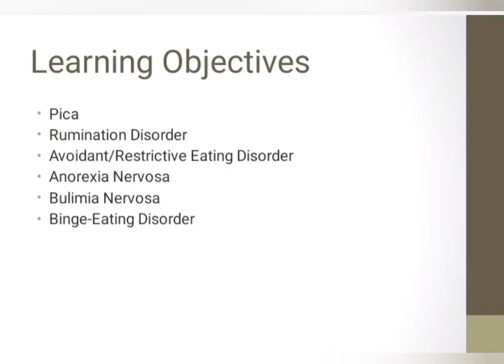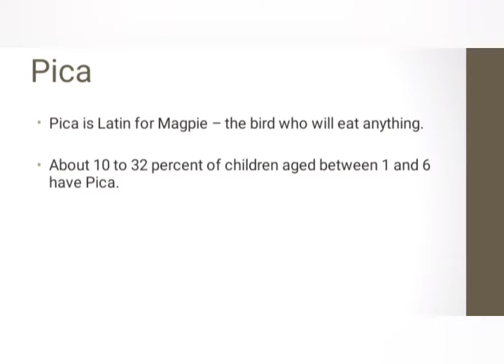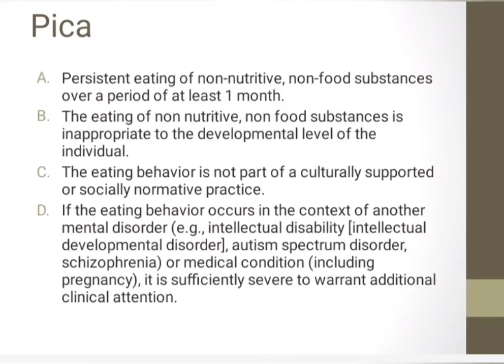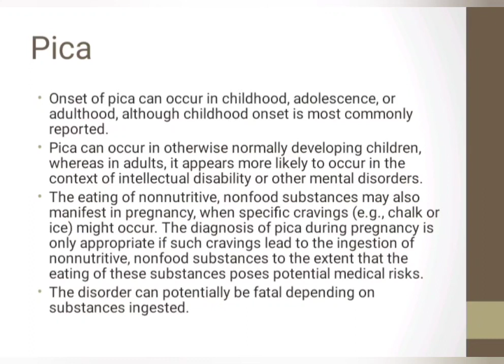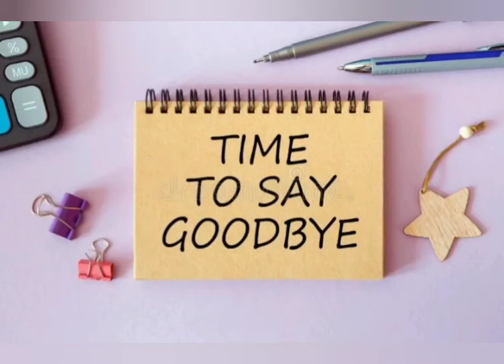Pica Disorder| psychology_ wellbeing| Eating Disorder